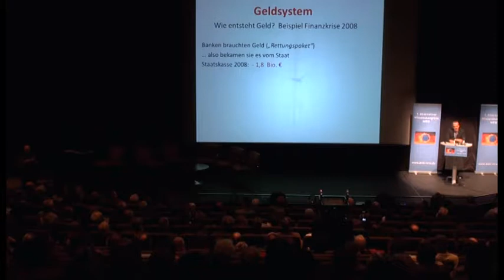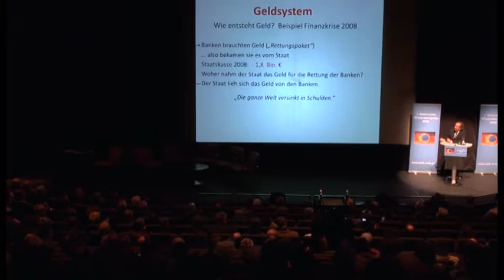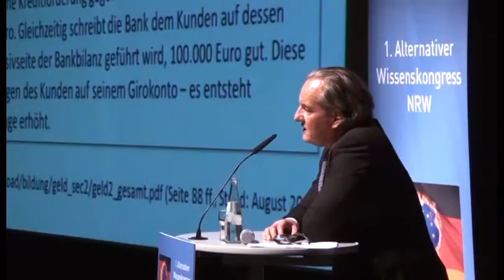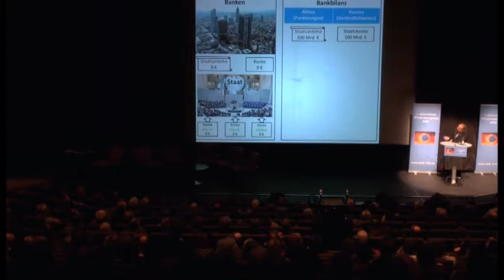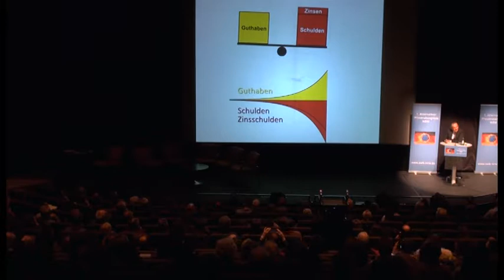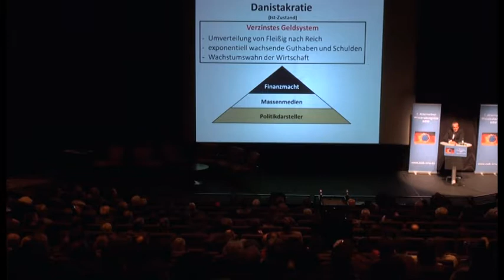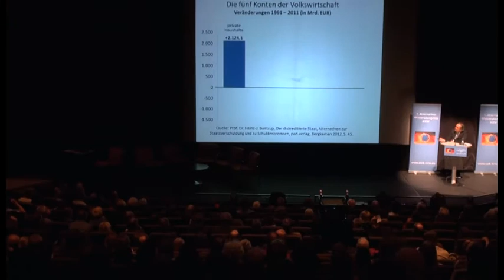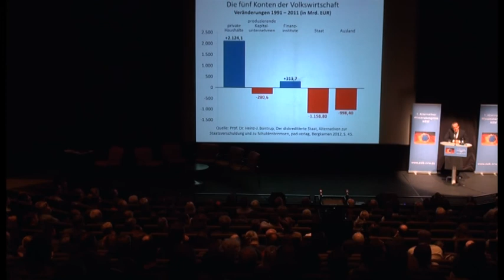1. Alternativer Wissenskongress 2015: Andreas Popp - Regieren uns die Banken?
Andreas Popp: »Regieren uns die Banken?«

Moderation: Nic Peter Vogel (AfD-Abgeordneter NRW)